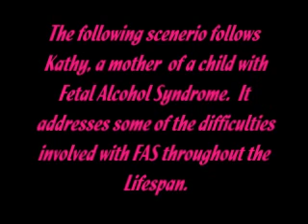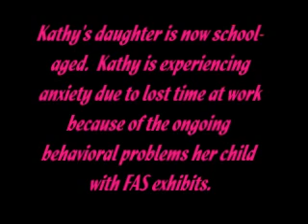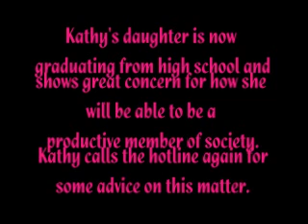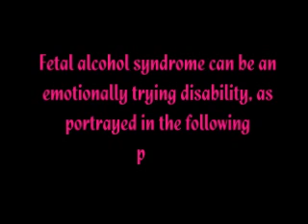Fetal Alcohol Syndrome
Nurs 135 : Peds/OB Group Presentation

Production by:
Sarah Church
Kathy Holtz
Beth Foley
Niki Longman
and
Brandie Jones